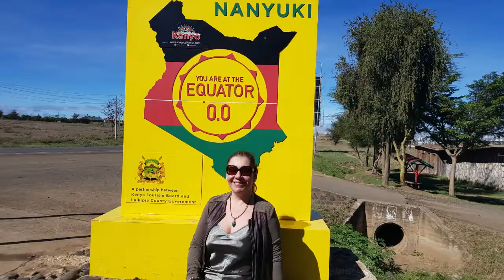Jumbo from Kenya Rose Febo TravelManagers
Jumbo, it's a privilege to have such travel opportunities as my recent journey to captivating and colourful Kenya, Africa and to be able to share my insights with like-minded travellers and my valued clients so they can experience the world differently!

Inspired by Luxe,
Rose